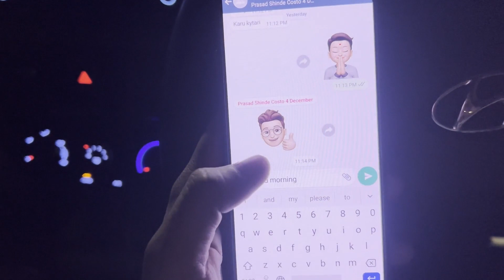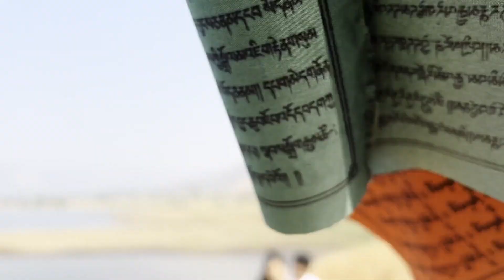My 1st Vlog | Pre-Wedding Damal | Suraj Shinde Photography